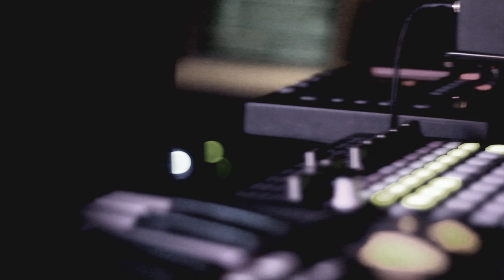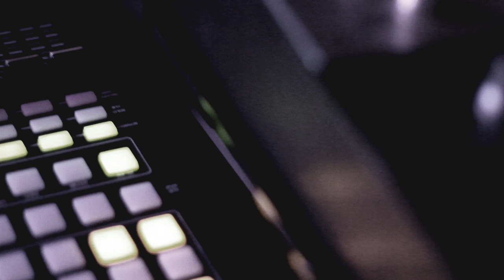COLUMBUS - Bella Amica - live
COLUMBUS live performance was filmed on March 23, 2011 in Munich's Blumenbar at the monthly event Ambiente.